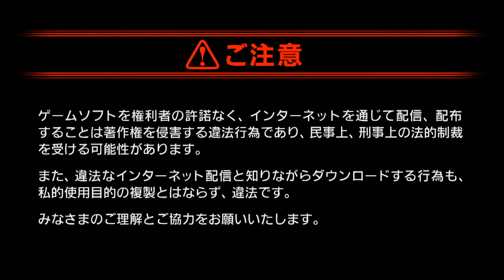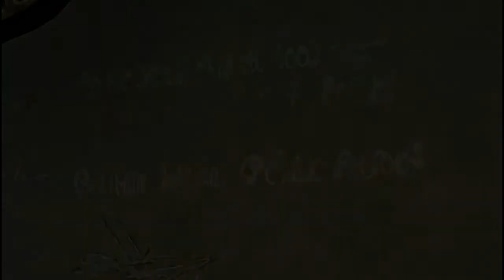Final Fantasy X HD remaster playthrough part 5 - 1 / 6